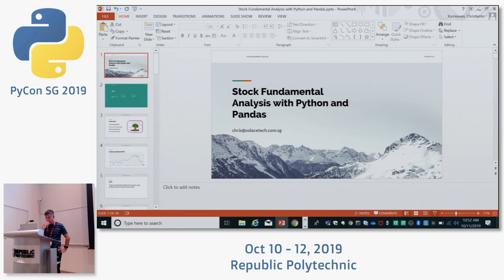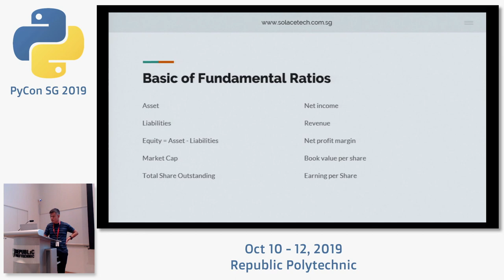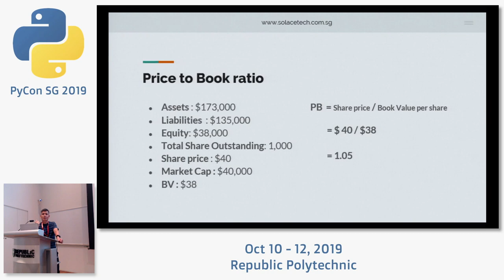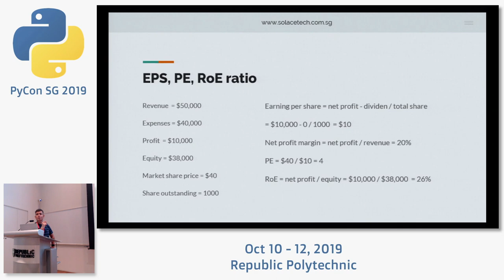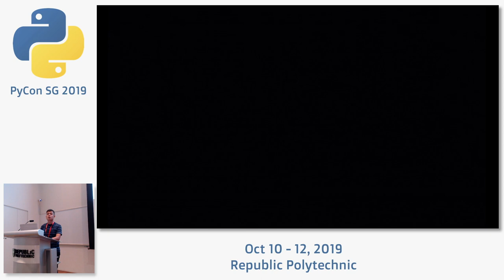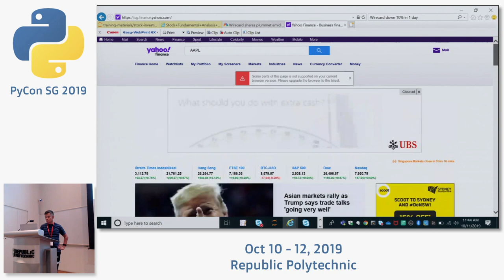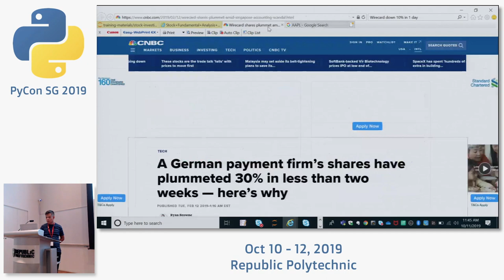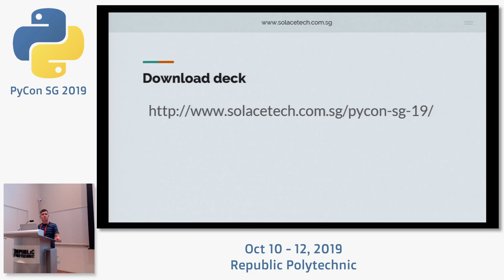Value Investing using Python and Panda - PyCon SG 2019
Speaker: Christianto, Engineer

This talk will demonstrate how to marry Python and Pandas skills with domain knowledge on value investing. In this talk we will try to find a good and healthy companies to invest in the long term, instead of doing speculation and making decision based on rumors. I will explain basic financial analysis, and then how to automate it with Python and Pandas.

About the speaker:

Christianto Kurniawan is trying to understand how to enable people to learn technology fast and efficiently. He believes that blended learning is the way to go for learning technology, that's why he founded as a blended learning tool, and use this tool for teaching technology